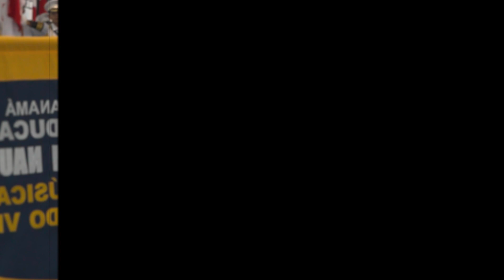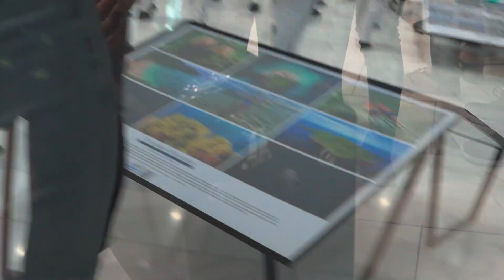BMCAV - IFN - 25 nov ALBROOK 2023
BANDA DE MUSICA CAPITAN ARMANDO VILLA
INSTITUTO FERMIN NAUDEAU - PANAMA
ALBROOK MALL - 25 NOVIEMBRE 2023